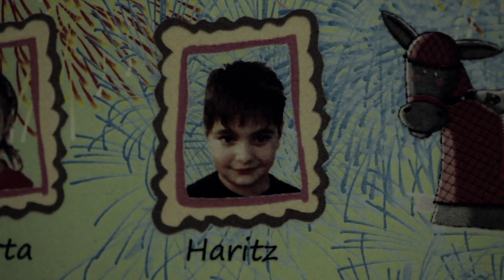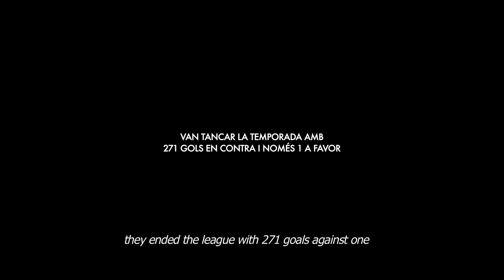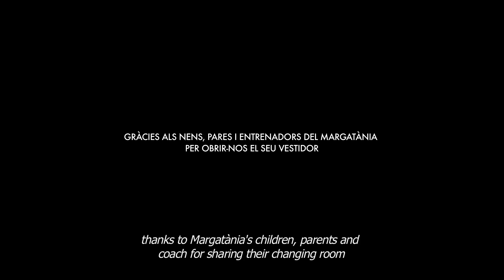Col·loqui. El futbol a Barcelona: espectacle de masses o font de valors ciutadans?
Dia: 31 de març de 2022
Lloc: MUHBA Oliva Artés

Amb Francesc Torralba (Universitat Ramon Llull), Ramon Besa (El País) i els comissaris de l’exposició, Xavier Pujadas i Carles Santacana.

Diàleg en què, a partir del visionat del documental L’equip petit (El Cangrejo, 2011), es vol relacionar els discursos sobre els valors formatius i educatius del futbol amb la praxi real i la imatge que es projecta des dels mitjans de comunicació: el futbol com una oportunitat per a la cohesió social, però també el reflex d’actituds socials poc edificants. Ramon Besa parteix de la seva visió privilegiada del futbol espectacle, que té una projecció immensa a la ciutat de Barcelona. Alhora, la seva expertesa sobre el paper dels mitjans de comunicació el porten a parlar del rol d’aquests en el fet de traslladar un model de futbol amb uns valors potser massa propers a l’espectacle, la competitivitat a qualsevol preu, la idolatria, el professionalisme, el show-business, els diners com a objectiu, etc.

Per la seva banda, Francesc Torralba se centra a explicar els valors i l’ètica del futbol i el seu impacte educatiu a la ciutat. La construcció de ciutadans per mitjà d’una activitat tan atractiva com és el futbol pot ser una oportunitat única en un món cada cop més atomitzat i mancat de recursos per mantenir uns valors humans fonamentals i dignes: l’amistat, el saber perdre i guanyar, la solidaritat d’equip, la creativitat, el respecte, etc. Aquest diàleg, en el context de l’exposició Barcelona i el Futbol: el gran joc social del segle XX, aborda una qüestió molt rellevant per a educadors, infants, esportistes, comunicadors i en general per a tota la societat.